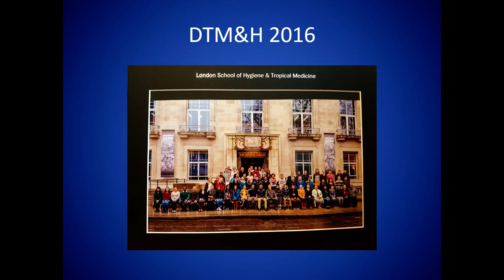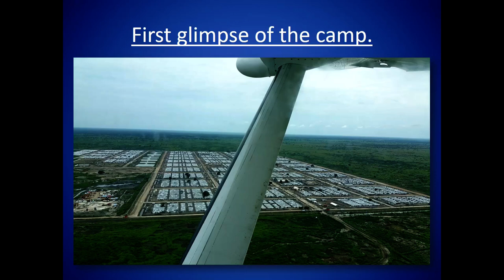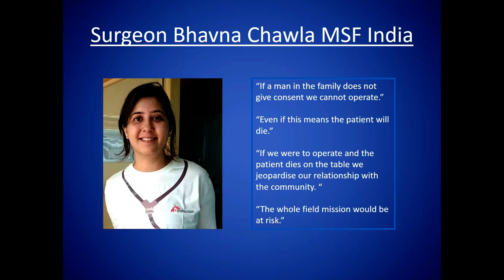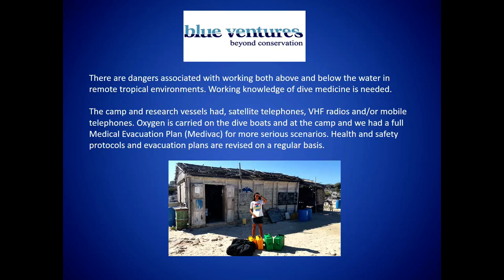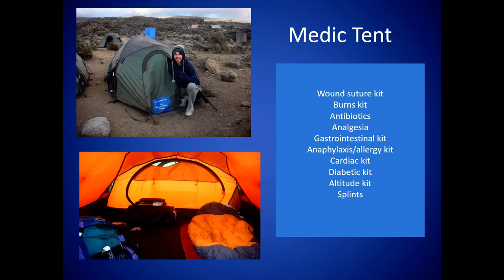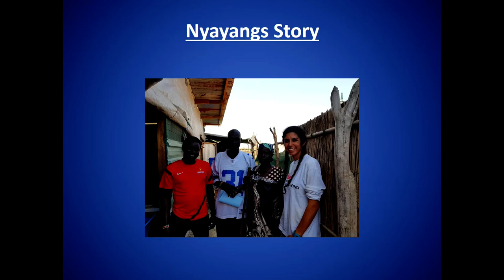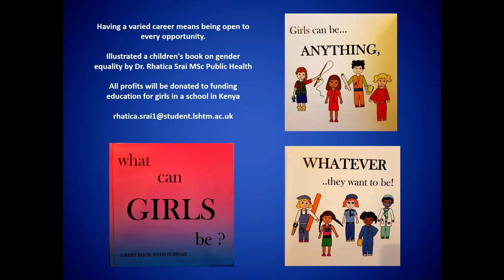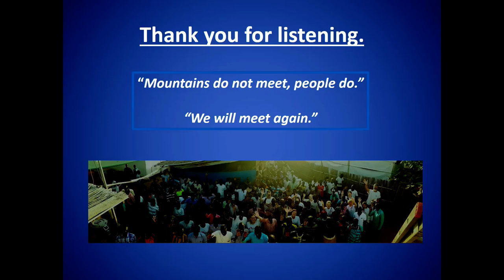Career Talk: Komal Gill, GP and MSF Doctor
Diploma in Tropical Medicine & Hygiene (DTM&H) alumna, Komal Gill talks about studying the DTM&H at LSHTM and her experience of working for Médecins Sans Frontières (MSF).

Find out about the careers of other LSHTM alumni on our Alumni Blog

Filmed 26 November 2018